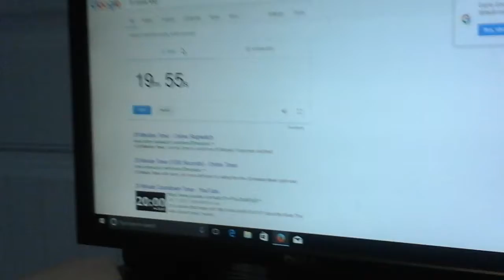Quick! Read this!!